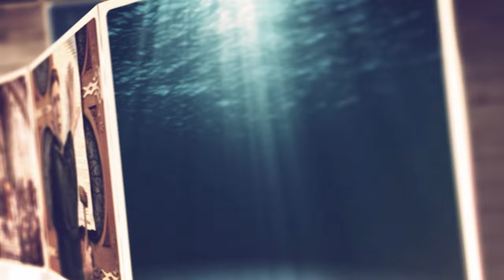„Binecuvântările lui Dumnezeu între dragostea romantică și căsătoria oarbă” | Paul Negruț